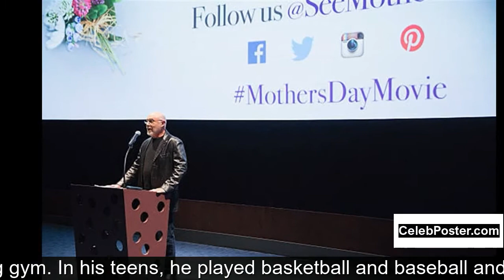Hector Elizondo biography